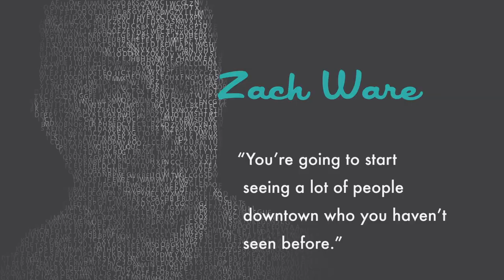Ep 34 - Downtown Podcast (ft. Zach Ware - Zappos HQ Grand Opening)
Gear up for episode #34 of the Downtown Podcast. This week, we have Zach Ware back on the podcast to talk about the Grand Opening of the new Zappos campus. We are thrilled to have Zach back on the show. See his last interview way back from episode #13

We also talk with Wedgies co-founder Jimmy Jacobson about the VegasTech Twilio Bus. The bus is leaving from Work in Progress on Sept 16th and everyone on the bus gets a free pass to Twiliocon (great conference, great swag, great people), and a free pass to the Box Works developer day. Mike Yoder and our friends from Coupla are also on the show this week!